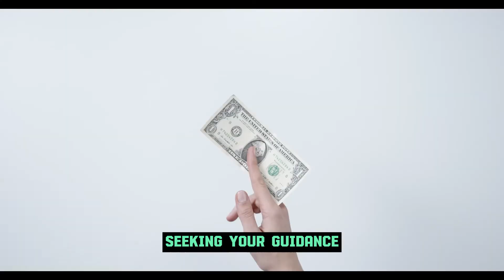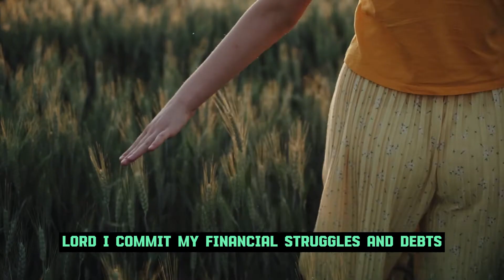Prayer for Financial Breakthrough and Debt Cancellation | Pray this to be Financial and Debt Free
Let God set you free with this prayer. Let's ask the Lord to cancel all debt in the name of Jesus.

✅ How Can you get out of Debt from a Christian perspective? Check this out

🔥Resources